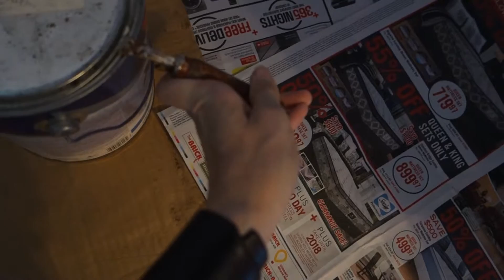MOVING DAY TOMORROW (DAY 1117)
Finally prepared to get the room together and just not have to deal with it anymore.. until I actually move. --TCE